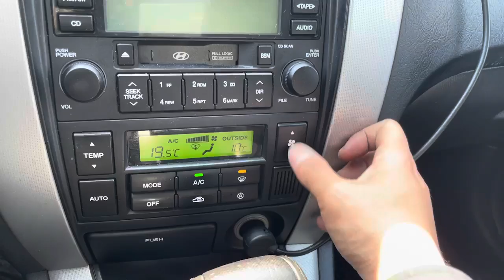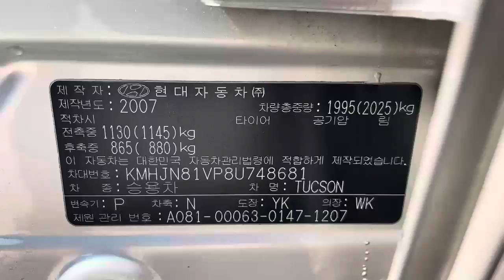2008 HYUNDAI TUCSON